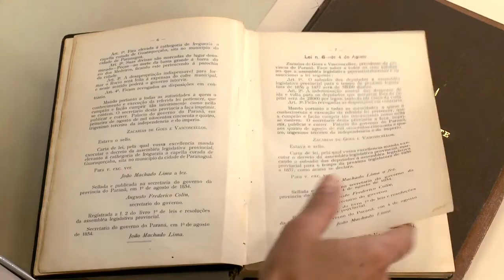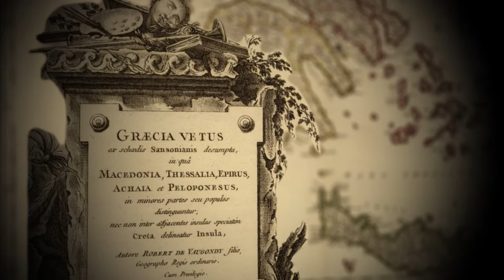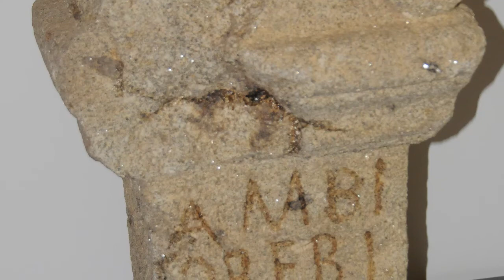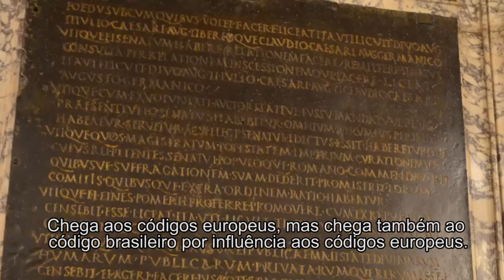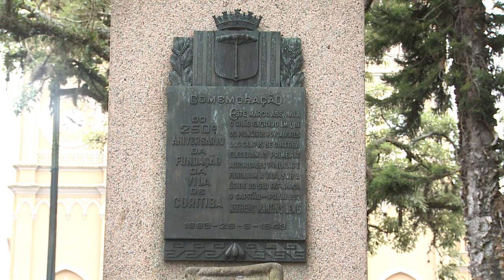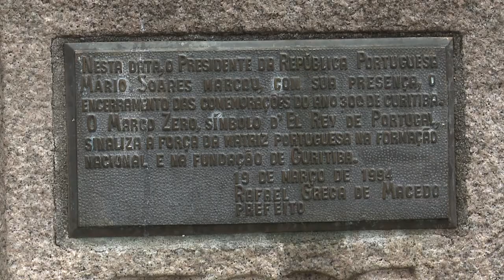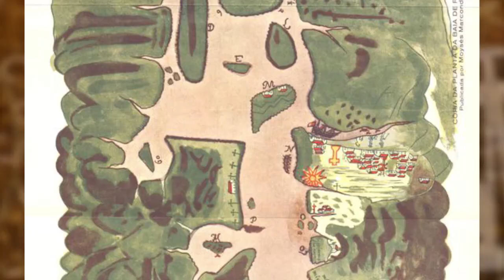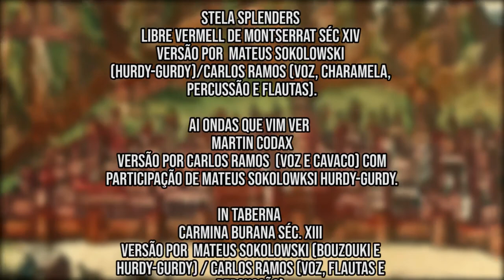Diálogos Mediterrânicos | Marcos da cidade (15/03/19)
"O quanto do que somos devemos ao passado?"

O especial "Diálogos Mediterrânicos" é uma produção da UFPR TV e do Núcleo de Estudos Mediterrânicos (Nemed UFPR).

Vamos falar sobre como a cultura mediterrânica influenciou na formação e organização das cidades, desde a pré-história até as nossas metrópoles modernas!

Participação do professores de história da UFPR Renan Frighetto, Fátima Fernandes e Marcella Guimarães; do professor aposentado da UFPR Igor Chmyz; da professora da Universidade Salamanca Ana Zaera.